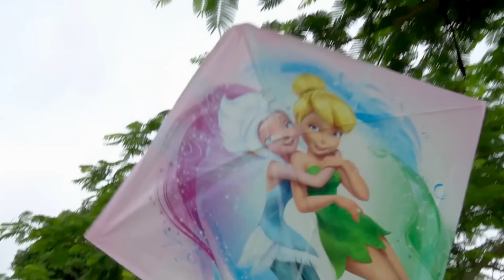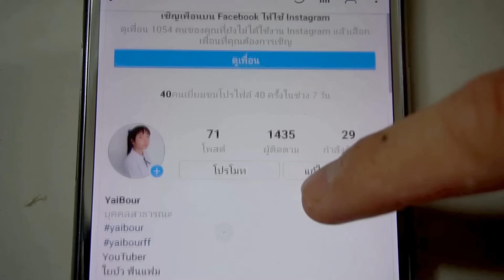รวมคลิปสนุกๆ ช่วยด้วย ใยไหมหาย | ไทม์แมชชีนกล่องกระดาษย้อนยุคไดโนเสาร์